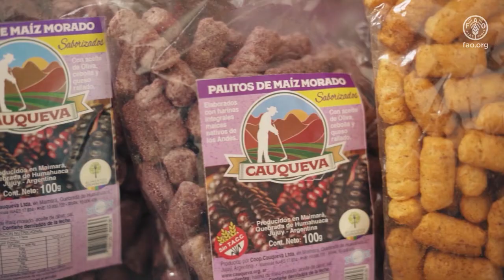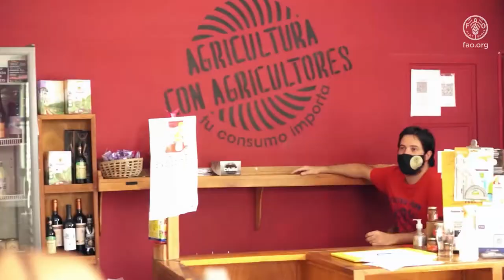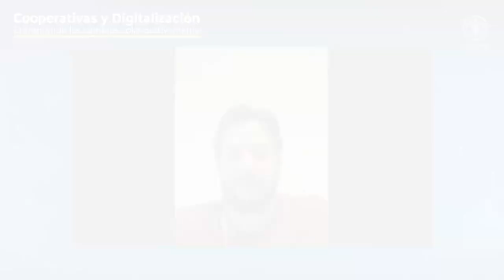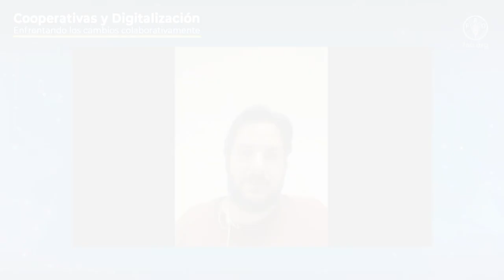Entrevistas - Cooperativas y Digitalización – Alimentos Cooperativos, Argentina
Entrevista a la cooperativa Alimentos Cooperativos de Argentina. En este diálogo se describen los avances en materia de digitalizacion durante la pandemia y las prácticas desplegadas para lograr sumar a más cooperados, reducir las brechas digitales y resolver los desafíos de implementación en materia de comercio electrónico. La cooperativa entrega una visión de estos logros alcanzados, así como de los retos para la agricultura familiar actual y el despliegue para las cadenas de valor en este contexto de comercialización y de generación de nuevas alianzas.